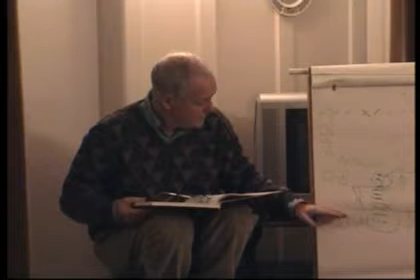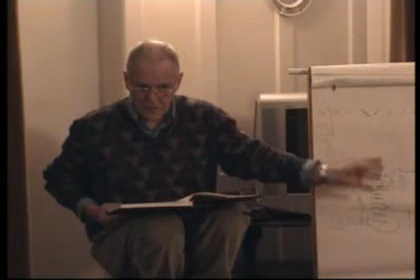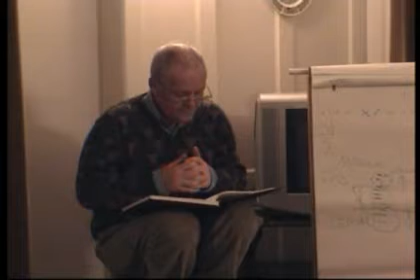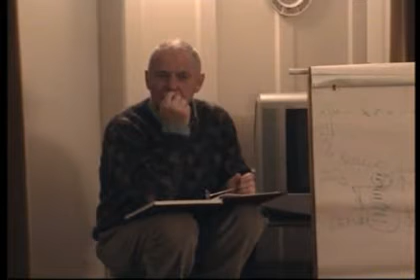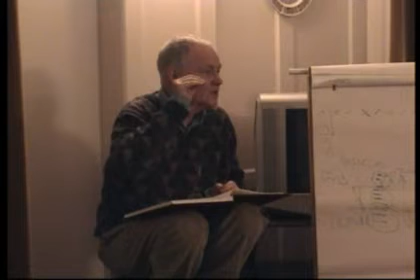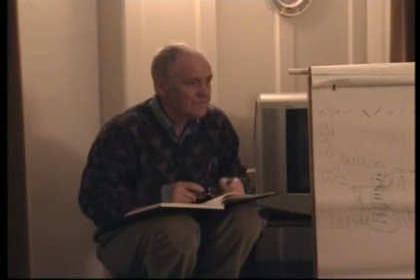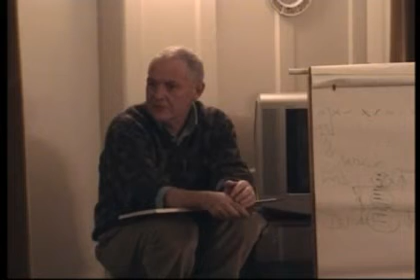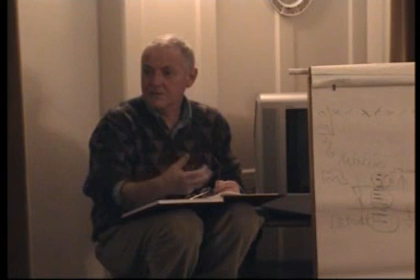'Shakespeare - King Educator' (Talk 3 - Part 5 of 7) - Dr A Roberts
This is Part 5 of the third in a series of talks given by Dr Alan Roberts on the book, 'Shakespeare King Educator'; which was written by David Mahlowe, in collaboration with Eugene Halliday.